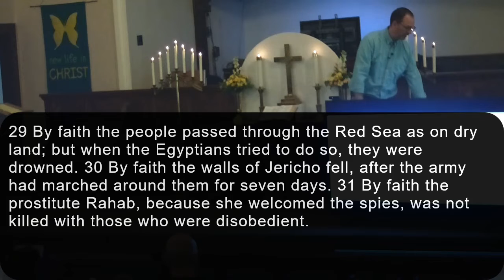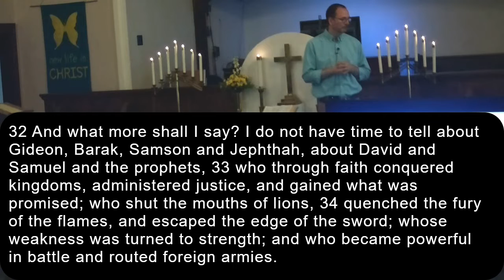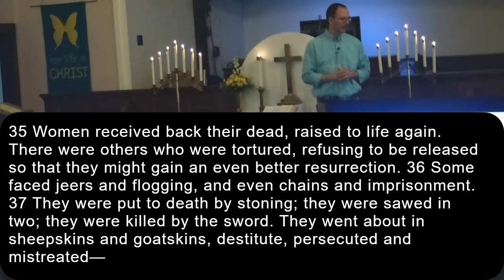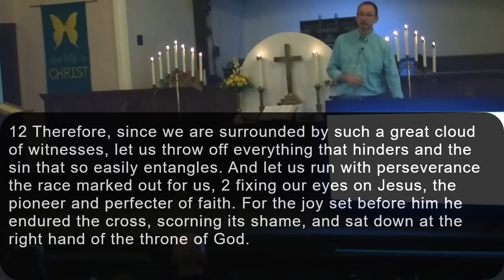Preparing the Way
Sermon from August 14, 2022
Scripture: Hebrews 11:29-12:2